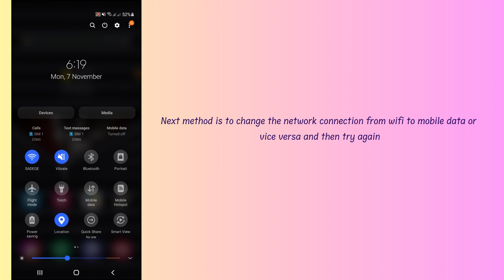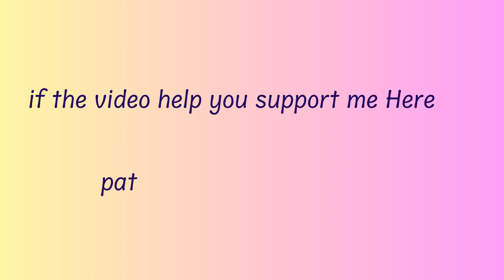How to Fix “Parameter Error” in Another Eden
Are you gettings "Could not find data" Error in Another Eden?
In this video, you will learn why you are gettings “Parameter Error” in Another Eden and how to fix it.